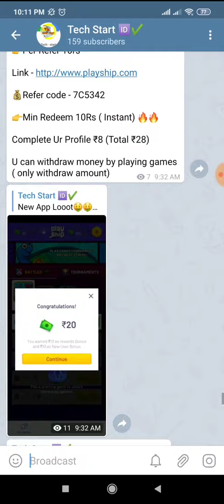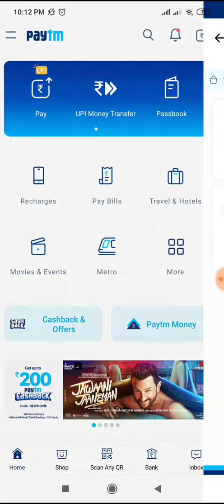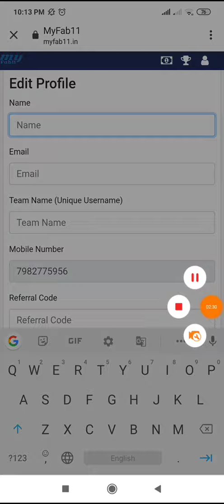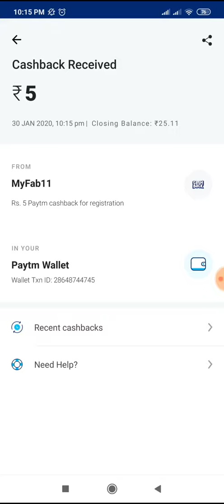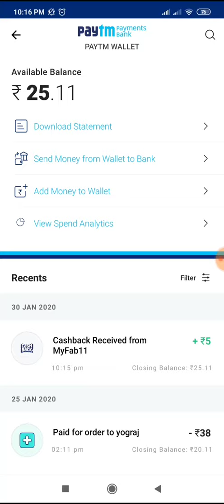New Bug Tricks Unlimited Paytm Cash | Singup & Paytm Cash Unlimited Times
* Unlimited tricks per Paytm number use

Refer code:- FABIDH69